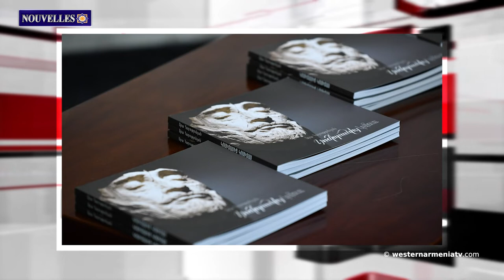Ara Ayvazyan a discuté avec l'Ambassadeur d'Iran,Nouvelles 24 05 2021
1. Une route a été ouverte à Van (Arménie Occidentale), où l'épaisseur de la neige atteint 4 mètres
2. L'embargo sur la Turquie ne peut nuire à l'Arménie que si ... L’opinion d’un expert
3. Ara Ayvazyan a discuté avec l'Ambassadeur d'Iran des actions de provocation de l'Azerbaïdjan dans les régions frontalières de l'Arménie
4. La recherche des corps des militaires tués pendant la guerre a repris
5. Vahram Dumanyan a participé à la cérémonie de proclamation de la ville fortifiée culturelle de Machanents
6. Présentation du livre photo «Ara Harutyunyan. De Komitas à Komitas»
7. Structures historiques mémorables de l'Arménie Occidentale - Forteresse Pertek de Dersim
8. Noubar Afeyan est l'un des neuf nouveaux milliardaires enrichis grâce à la production de vaccins